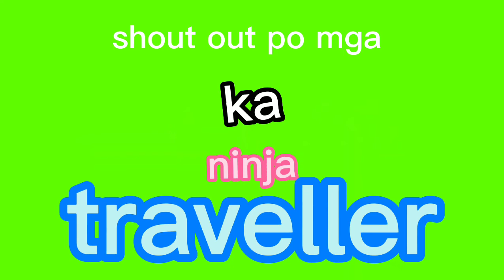Bohay nang tambay sa tabing kalsada